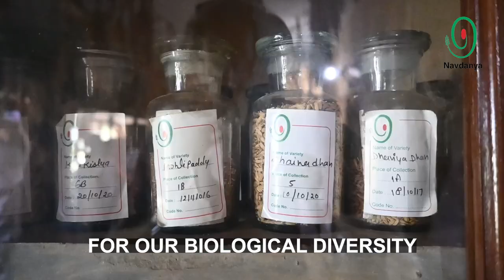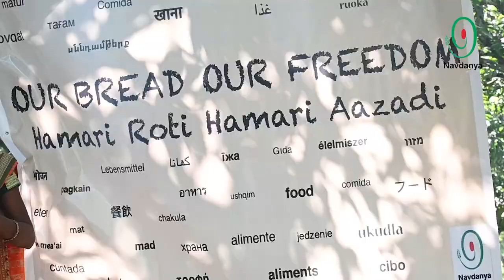Trailer: Voices of Diversity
Who are these women, who have dedicated their lives to protecting this earth? What do their voices stand for? Do they speak for us all?

In this short trailer to our upcoming short film, we showcase the diverse voices of people who are silently working on reestablishing harmony with the Earth. People, who for generations, have carried on a way of life that breeds health, biodiversity and vitality to ecosystems.

For over 30 years, the Navdanya Movement has worked to connect these local voices to make sure the global discourse stays grounded in the reality experienced by the majority.

This has been the center of our movement building.

A movement dedicated to resisting the vision of a small few, that see the earth as dead, empty and easy to manipulate. This vision of a small few has brought us the imposition of the industrial agriculture that has poisoned so many, destroyed life on Earth and has sent our climate systems into chaos.

Over the last years, there have been various attempts to deregulate GMOs, and introduce new gene editing technologies with no government oversight, painting both as part of a ‘sustainable future’. But as the voices of those here state, such technologies have only caused harm and destruction.

At a time when global lawmakers are pushing new technologies that will only further entrench the consequences of the industrial paradigm, it is vital to listen to the diversity of voices already practicing an ecological way of life. Voices that are also on the frontlines of the destruction caused by industrial agriculture. The voices of  women, indigenous people, peasants, and small farmers.

The following music was used for this video:
Imagefilm 013 by Sascha Ende
Undercover (DECISION) by Sascha Ende
End Of Summer by Frank Schroeter